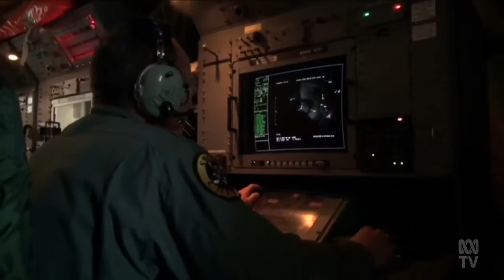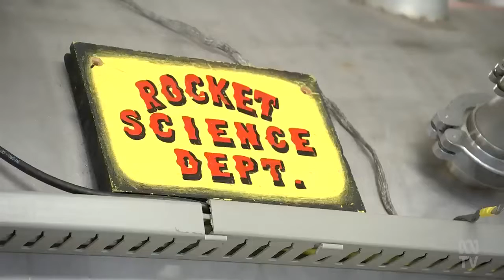SkyKraft Sat To Track Airliners Enabling Future Lost Aircraft To Be Located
(Source: ABC Australia, ACT - 30 Dec 2021)